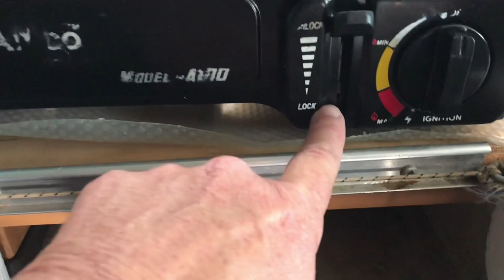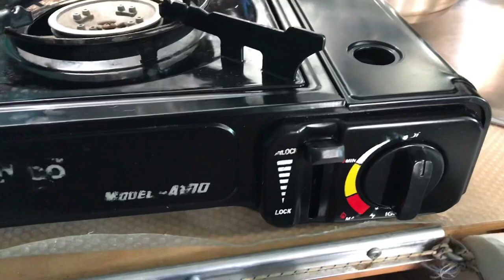VAN LIFE | My Stove Blew Up! IN the Van!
My Avco butane stove caught on fire in the van! Snow Peak Giga Power stove review. Solo female van life vlog.

All recommended gear was meticulously researched, tested, and approved!

[* I’m a participant in the Amazon Associates Program. By using my Amazon storefront or product  links, I’ll recieve a small commission on anything you purchase during that session at no cost to you, even if you buy something else!]

Hello! I'm Kelly Doyle and my co-pie (short for co-pilot) is Sophie Doyle. In the summer of 2017, due to a traumatic brain injury I gave away all of our material possessions to try van life in DIY minivan camper with a brain injury, and a dog. What could go wrong?  Follow us to find out!

VIDEO GEAR
iPhone 7s.
Editing software: KineMaster on iOS

Love,

Kelly and Sophie dog 🐶